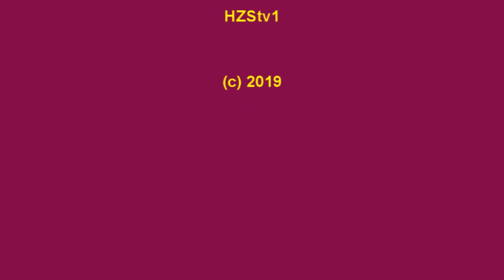1. přípravný zápas (6.8.2019) HC Dukla Jihlava - HC Irtyš Pavlodar (KAZ)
Sestřih z prvního přípravného zápasu.